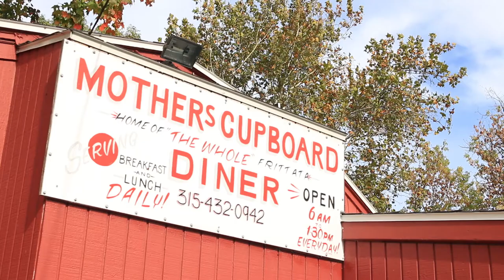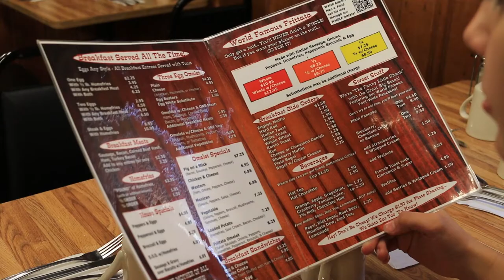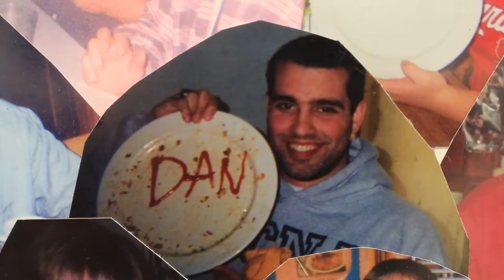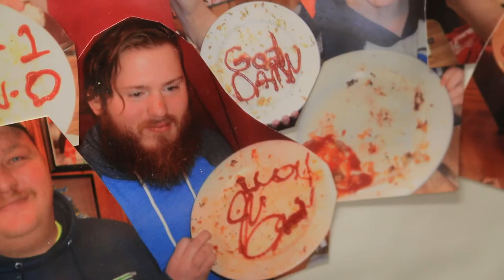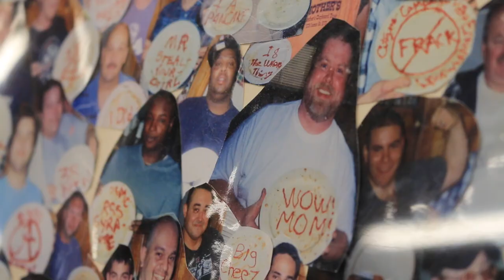Mother's Cupboard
"Mother's Cupboard" highlights Amy Easton, the owner of one of the most beloved diners in Syracuse, New York. To Amy and all of her customers, Mother's Cupboard is more than just a diner.

This documentary was created by Matty Monahan, Justin Max, and Jessica Miranda, students at the S.I. Newhouse School of Public Communications at Syracuse University.